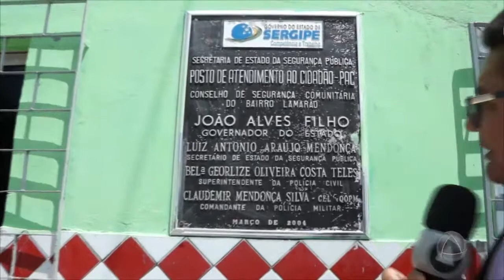Posto Policial do Lamarão será reaberto - CIDADE ALERTA